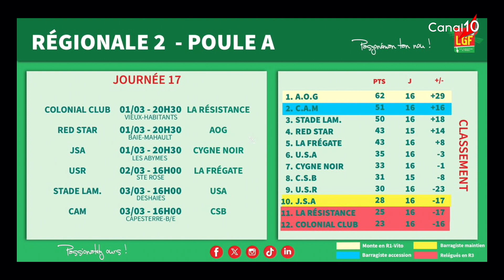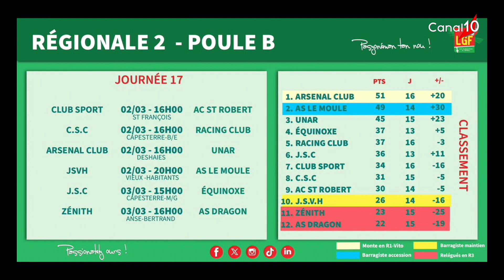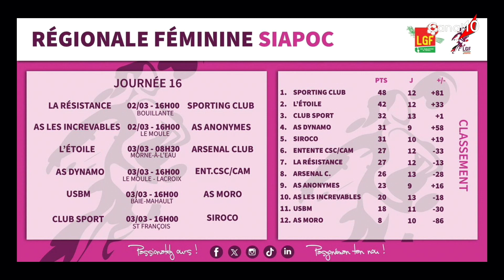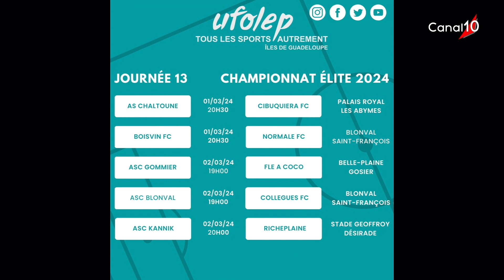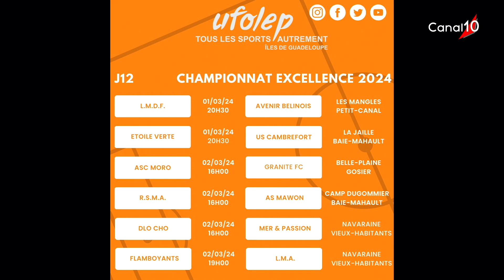SPORT10 du 1er mars 2024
Présenté par Richard ETIENNE
Invités :  - Yann Eric MORANDAIS  - Mael VASSEUR-BERTHELOT  - Freddy LOBEAU. - Maelys OLIPHAR-DOUGLAS